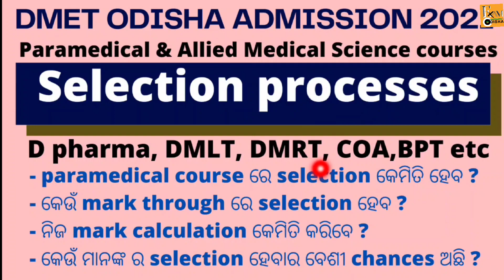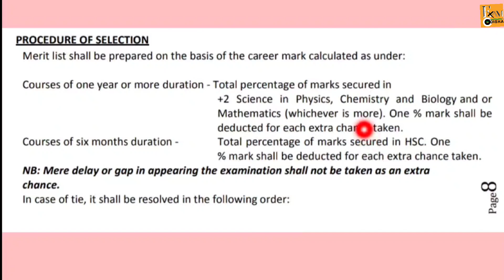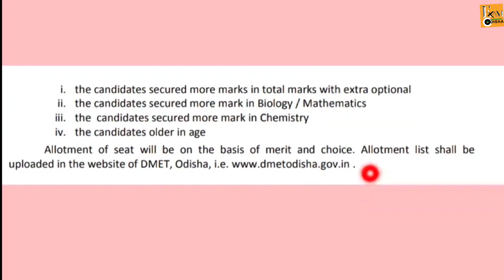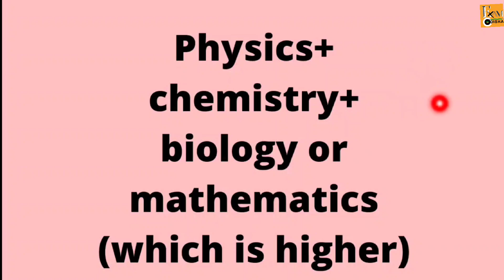odisha paramedical course selection criteria 2021|dmet odisha 2021 application|d pharmacy|dmlt|dmrt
In this video I will tell you regarding the selection procedure of various paramedical courses in odisha .
the courses are
d pharmacy,dmlt,dmrt,certified OT technician, ecg technician, physiotherapy, occupational therapy, ophthalmic assistant, ophthalmic surgical assistant etc